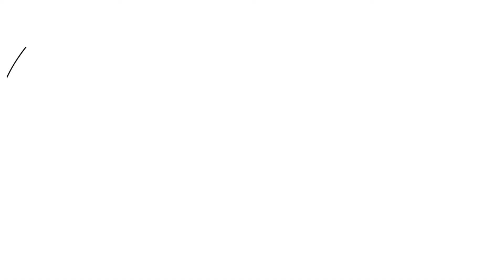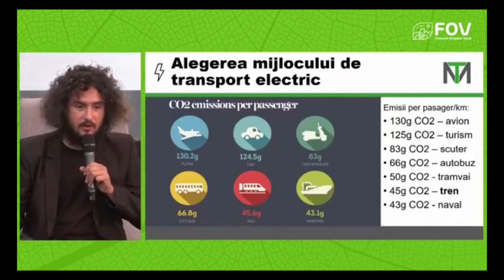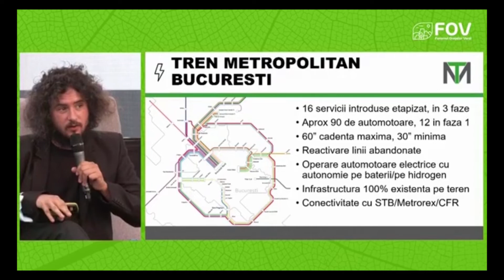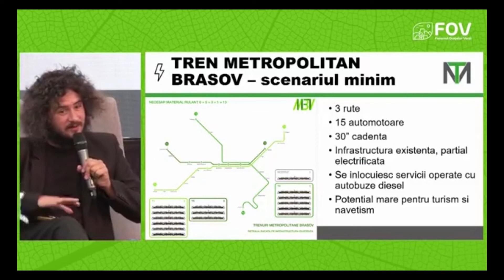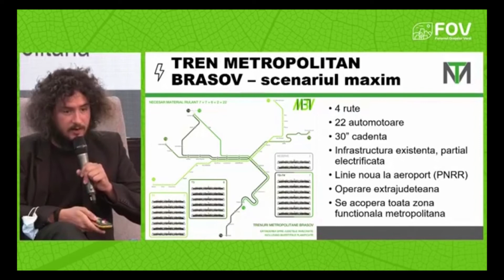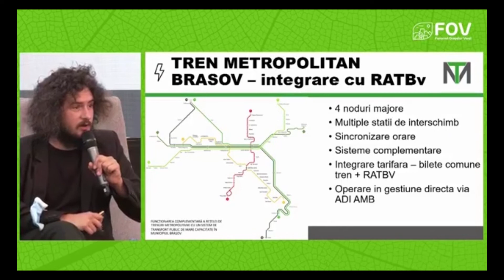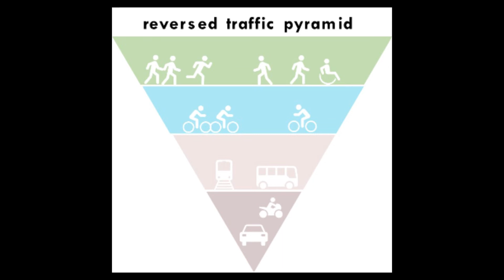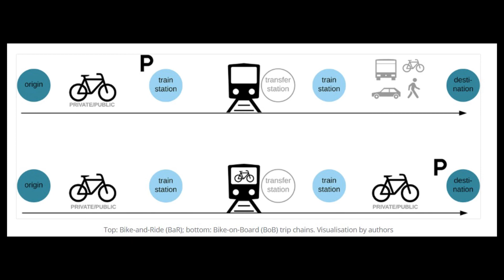Podcast Litera 9 Infrastructură feroviară jud Brașov Ep 5 Tren Metropolitan/Soluția Bicicletă-Tren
Podcast Litera 9 - Proiecte infrastructură feroviară jud Brașov Ep 5 Tren Metropolitan și Soluția Bicicletă-Tren
2 noiembrie 2021

00:00 Intro
01:18 Trenul Metropolitan
25:42 Prezentare Tren Metropolitan în cadrul FOV, Tudor Măcicășan - expert mobilitate
33:02 Soluția Bicicletă - Tren
36:07 Video Bicicletă - Tren, Delft, Netherlands, filmare realizată de Chris Bruntlett, Dutch Cycling Embassy
37:07 Timeline realizare tren metropolitan, conform declarațiilor primarului Allen Coliban

Seria Proiecte de infrastructură feroviară din județul Brașov Podcast Litera 9 poate fi găsită pe:

Seria Proiecte de infrastructură feroviară din județul Brașov Podcast Litera 9 este împărțită în câteva episoade și, după cum o să vedeți, încercăm să așezăm aceste proiecte într-o serie pe care s-o aveți la îndemână, în care să găsiți toate informațiile și stadiile proiectelor la momentul discuțiilor.

Dar poate cel mai important aspect al acestor discuții este acela legat de logica investițiilor. Este vorba de modul în care autoritățiile aleg să facă aceste proiecte, de modul în care aleg soluțiile tehnice, de lipsa de transparență și vorbim de efectele și beneficiile acestor proiecte. Vedem cum proiectele se întind pe foarte mulți ani și, unele, abia sunt în stadii incipiente.

Pe lângă acestea, vorbim și de faptul că soluțiile alese nu sunt întotdeauna cele mai bune și, deși există soluții mai bune, se merge totuși pe soluții alese dinainte și apoi justificate prin studii de fundamentare.
În logica investițiilor, dacă ne gândim la viitor, putem să anticipăm că proiectele și soluțiile din cadrul acestor proiecte ne vor costa alți bani, mai mulți, pentru a upgrada un proiect, asta în cazul în care ne vom pune problema modernizării și îmbunătățirii și nu doar a mentenanței.